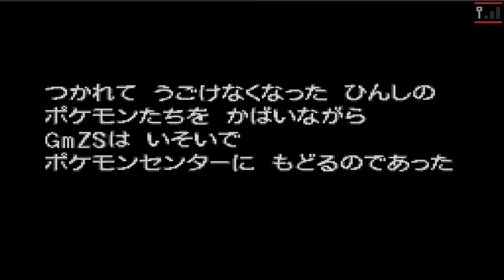Der Giftorden von Mica! – #5 | Pokémon Weisse Edition 2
Let's Play Pokémon Weisse Edition 2 [German/Blind] Folge 5

Nachdem wir uns mit einem Walzer tanzenden Dummisel herumschlagen mussten, erreichen wir endlich Vapydro City. Dort stellen wir uns Mica, der Arenaleiterin der Giftorden-Arena, und ihrer Armee aus Käfer-Gift-Pokémon. Ein spannender Kampf erwartet uns – ob wir uns auch diesen Orden erkämpfen können?

» INFORMATIONEN ÜBER DIESES SPIEL:
Pokémon Schwarze Edition 2 und Weiße Edition 2 knüpfen direkt an die Handlung ihrer Vorgänger, Pokémon Schwarze Edition und Weiße Edition, an. Die Geschichte spielt zwei Jahre nach den Ereignissen der ersten Spiele und führt die Spieler in neue Gebiete wie Vapydro City, das unter anderem die Heimat von Pokéwood ist, einer Filmstudio-Attraktion, in der Trainer an Filmprojekten teilnehmen können. Die Region Einall hat sich in dieser Zeit weiterentwickelt, was für zahlreiche neue Herausforderungen und Erkundungsmöglichkeiten sorgt.

Eine zentrale Rolle in diesen Editionen spielt das legendäre Pokémon Kyurem, das zwei neue Formen besitzt: Schwarzes Kyurem (Fusion mit Zekrom) und Weißes Kyurem (Fusion mit Reshiram). Diese Fusionen sind nicht nur für die Handlung bedeutend, sondern auch im Kampf äußerst mächtig. Mit erweiterten Features, neuen Trainer-Herausforderungen und zusätzlichen Pokémon ist Pokémon Schwarze Edition 2 und Weiße Edition 2 eine spannende Fortsetzung für Fans der Reihe.